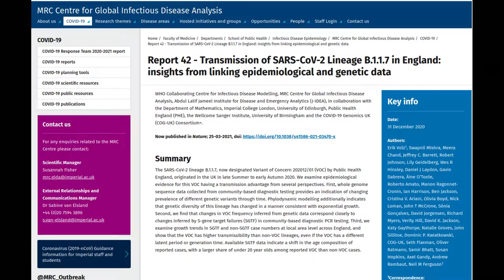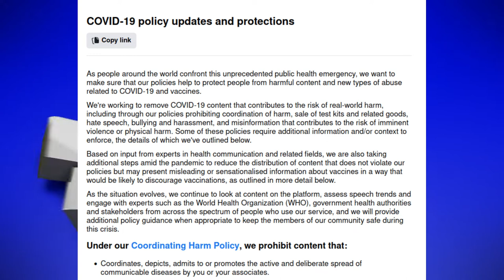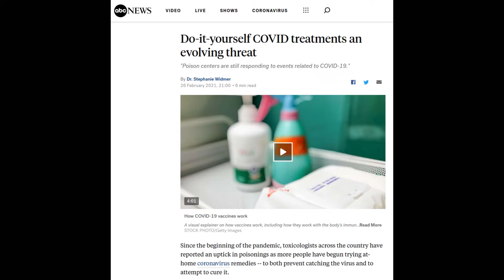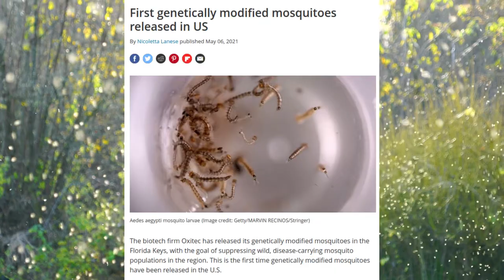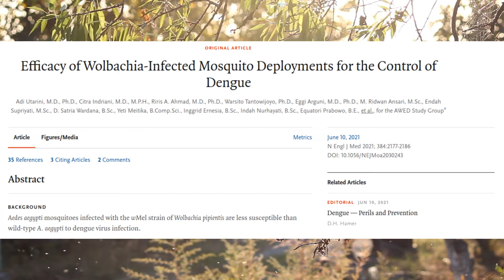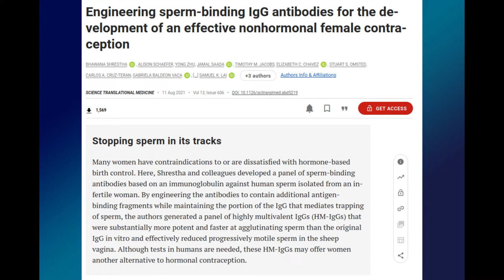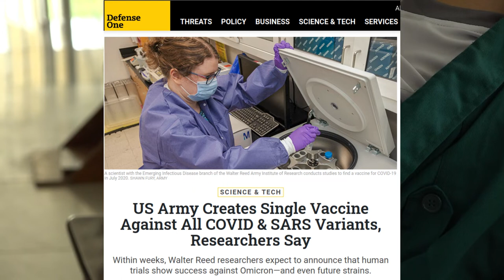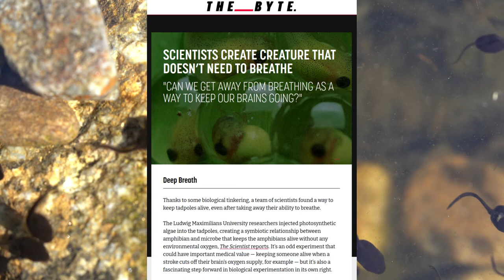2021 in review; the weird, dumb and wonderful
Relevant links:

A 50% increase in virility causes a disproportionately huge increase in mortality

Gorillas at Zoo in San Diego Test Positive for Coronavirus

SpaceX has darkened its Starlink internet satellites with visors to avoid disrupting the night sky — but they can still ruin astronomers’ data

Mutual wing-eating between female and male within mating pairs in wood-feeding cockroach

Amid COVID-19 pandemic, flu has virtually disappeared in the U.S.

Chimeric contribution of human extended pluripotent stem cells to monkey embryos ex vivo

Essential oil related seizures (EORS): A multi-center prospective study on essential oils and seizures in adults

Tardigrade Survival Limits in High-Speed Impacts—Implications for Panspermia and Collection of Samples from Plumes Emitted by Ice Worlds

Efficacy of Wolbachia-Infected Mosquito Deployments for the Control of Dengue

Oral MucoRice-CTB vaccine for safety and microbiota-dependent immunogenicity in humans: a phase 1 randomised trial
New Generation Artificial Heart Implanted in Patient at Duke – First in U.S.

Chipmunks near South Lake Tahoe test positive for plague

Engineering sperm-binding IgG antibodies for the development of an effective nonhormonal female contraception

Italian shark has 'virgin birth' after 10 years in all-female shark tank

Visual percepts evoked with an intracortical 96-channel microelectrode array inserted in human occipital cortex

US Army Creates Single Vaccine Against All COVID & SARS Variants, Researchers Say

Calgarians vote to bring fluoride back into drinking water

China bans British beef again over mad cow disease